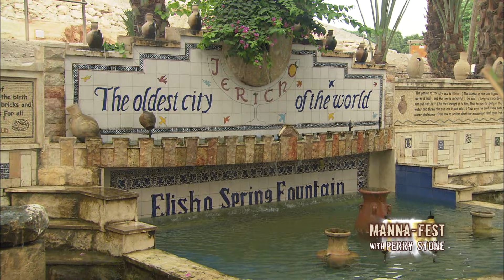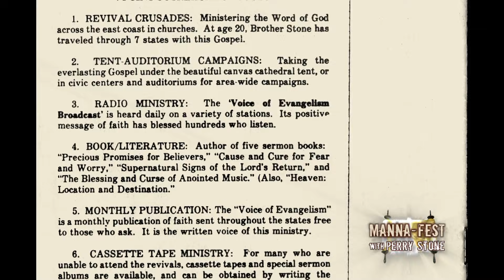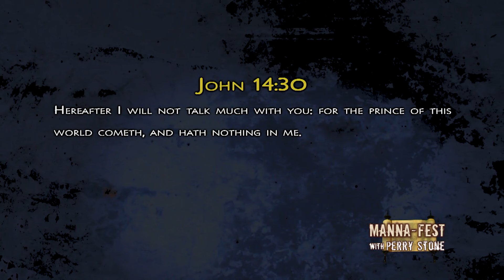When Your Mouth Releases Warfare | Episode 887